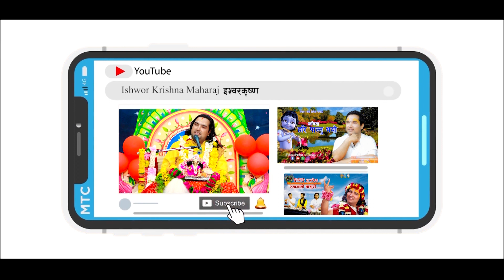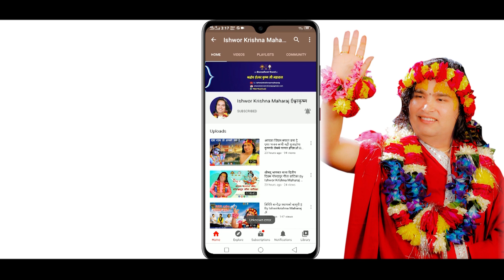राम्रो र असल मान्छे बन्न अपनाउनुस यी उपायहरु || Ishwor Krishna Maharaj Ji